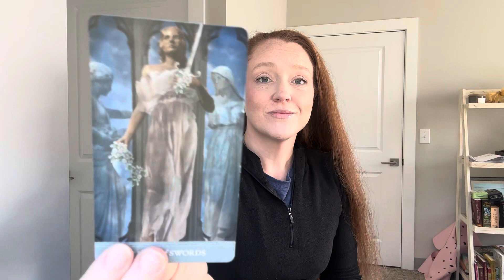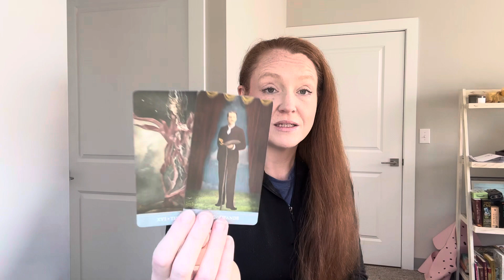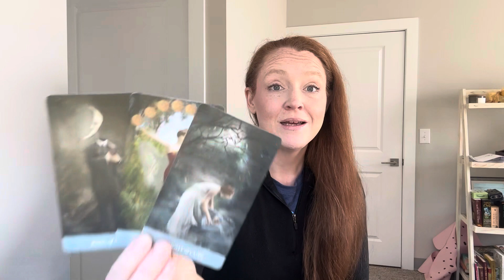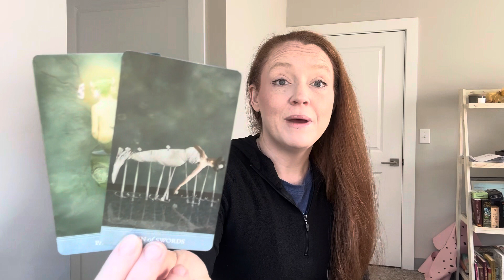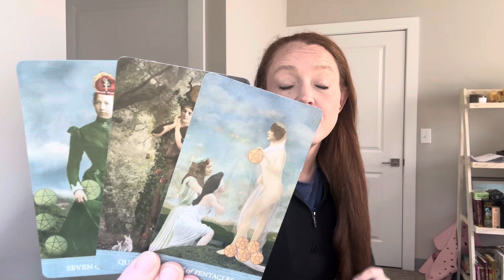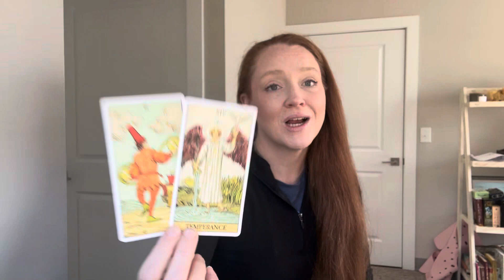AQUARIUS - Grabbing Hold of What You DESERVE (and leaving the rest behind)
Aquarius! If this is your reading you’ve been trying to work on something with another person who has not been fulfilling you in the same way you fulfill them.

 I’m seeing someone coming through to offer you what you are WORTHY of - love, respect, reciprocity, and I see you reaching out and GRABBING it with both hands!

Spirit is guiding you to walk through this in as compassionate a way as you can, since at the end of the day, the person who was not treating you accordingly will inevitably see the fault in their ways and have a change of perspective.